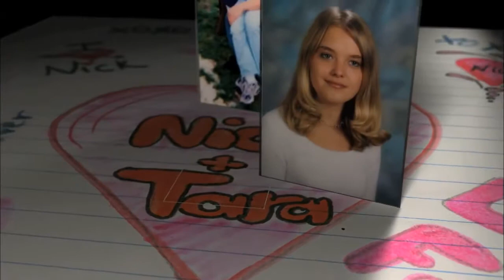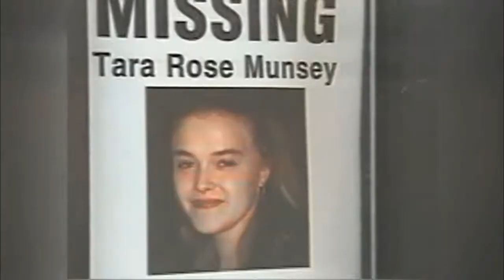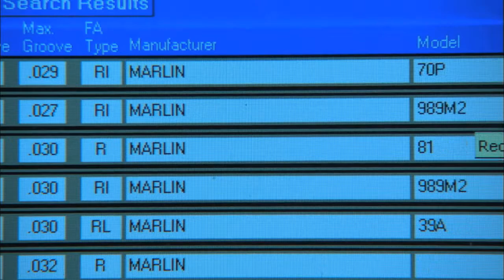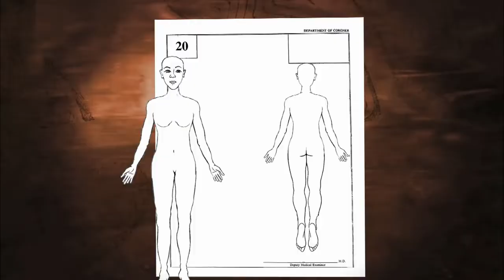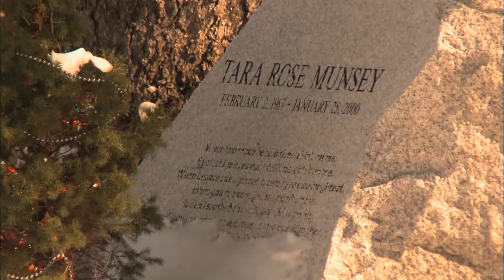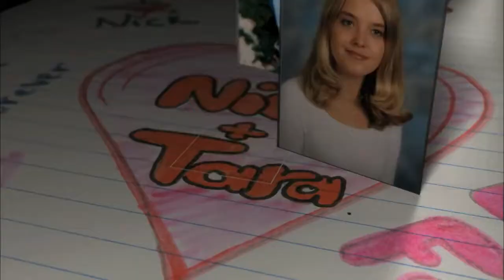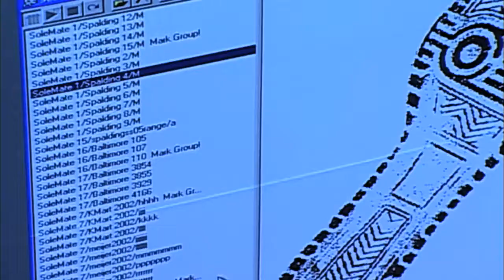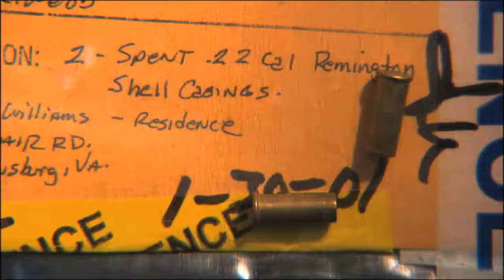Forensic Files in HD Season 14, Ep 10: Filtered Out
Police learn her fiancé was having affairs with other women, .